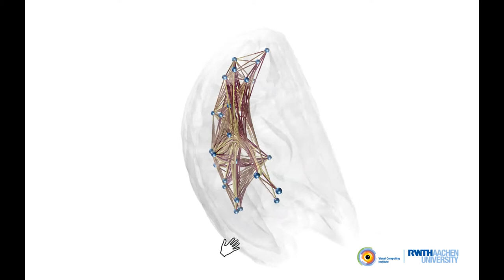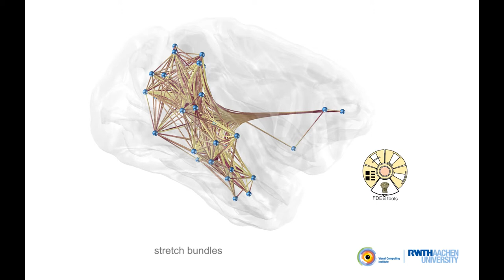Interactive 3D Force-Directed Edge Bundling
Daniel Zielasko, Benjamin Weyers, Bernd Hentschel,  Torsten W. Kuhlen
published in Computer Graphics Forum 35 (3), 51-60, 2016

Interactive analysis of 3D relational data is challenging. A common way of representing such data are node-link diagrams as they support analysts in achieving a mental model of the data. However, naïve 3D depictions of complex graphs tend to be visually cluttered, even more than in a 2D layout. This makes graph exploration and data analysis less efficient. This problem can be addressed by edge bundling. We introduce a 3D cluster-based edge bundling algorithm that is inspired by the force-directed edge bundling (FDEB) algorithm [Holten2009] and fulfills the requirements to be embedded in an interactive framework for spatial data analysis. It is parallelized and scales with the size of the graph regarding the runtime. Furthermore, it maintains the edge’s model and thus supports rendering the graph in different structural styles. We demonstrate this with a graph originating from a simulation of the function of a macaque brain.